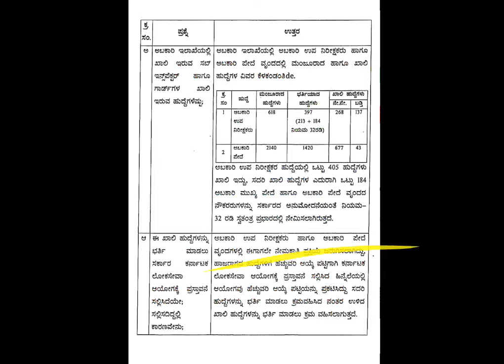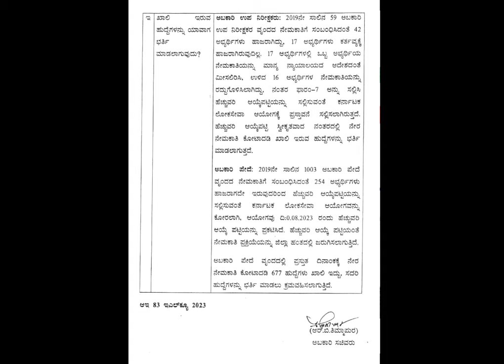Excise sub inspector notification | excise guard notification | excise inspector notification 2024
ನಮಸ್ಕಾರ
Group B Welfare Officer notes ಬೇಕಿದ್ದಲ್ಲಿ ಮತ್ತು
Vao model Question papers ಬೇಕಿದ್ದಲ್ಲಿ
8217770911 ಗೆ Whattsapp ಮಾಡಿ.